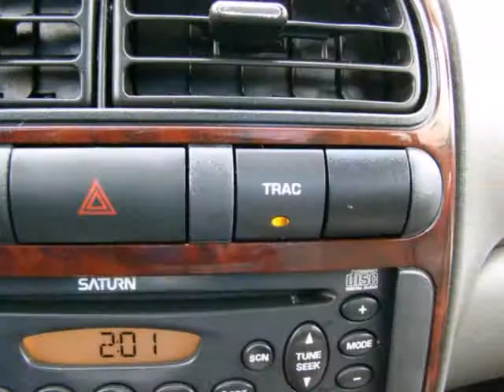2002 Saturn LS 64278XB in Minneapolis MN St-Paul, MN 55112 - SOLD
SOLD - If you are looking for real value on a great used car, Mounds View Motor Company invites you to come in and test drive this 2002 Saturn LS, stock# 64278XB. We are conveniently located near Minneapolis MN St-Paul, MN and known for our great selection, reliability and quality. Come take a look at this 2002 Saturn LS today.

Mounds View Motor Company
2375 County Road 10
Minneapolis MN St-Paul MN, 55112